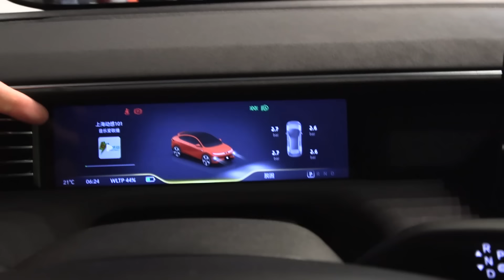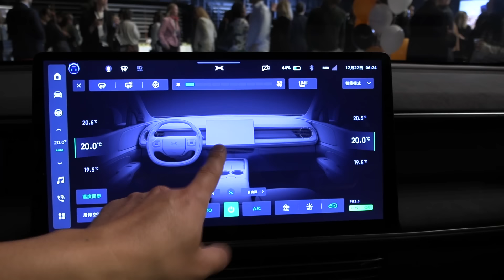Xpeng G6 รีวิว